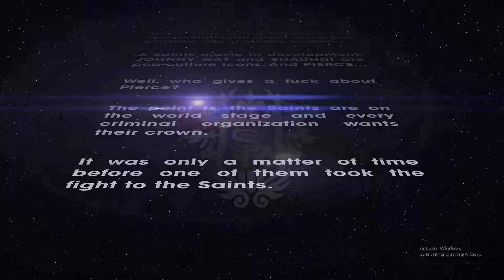Saints row the third remaster